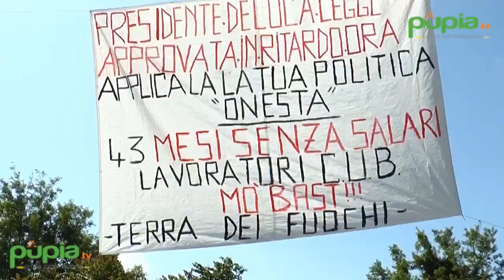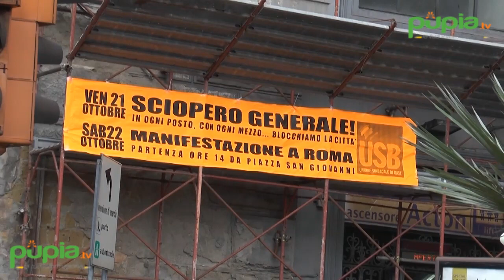Napoli - La Buona Scuola, studenti in piazza contro Renzi (21.10.16)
- Napoli - E’ lo sciopero contro le politiche del Governo Renzi a mobilitare da venerdì 21 ottobre per le vie di Napoli, disoccupati, precari, insegnanti e studenti. La protesta, organizzata dai sindacati di base, Usb, Unicobas e Unione sindacale di base, ha visto sfilare per le vie di Napoli il corteo cui hanno aderito collettivi studenteschi e centri sociali come Insurgencia e l’ex Opg occupato Je so pazzo.

Tanti gli striscioni, contro il Governo: “Il nostro No sociale, sciopero generale contro il Governo Renzi’; ‘contro la Buona Scuola’: ‘No a presidi sceriffi’; ‘per il No alla riforma costituzionale’: ‘Da Napoli a Milano, cambiamo il sistema non la Costituzione. No al referendum’.

Durante la mattinata è cresciuta a Napoli anche l’adesione degli autisti Anm (Azienda napoletana mobilità) di bus e tram allo sciopero proclamato dall’Usb. Secondo l’azienda quasi la metà dei mezzi sono fermi nei depositi.

Disagi si sono registrati, in particolare, in provincia, tra Portici ed Ercolano. In una nota, l’Usb parla di adesioni “nei depositi di Cavalleggeri e via delle Puglie, che vanno oltre il 50%”. “Completamente isolate dai mezzi pubblici – precisa la nota – le zone di Portici, Ercolano e San Sebastiano. Adesioni altissime anche nella zona orientale, flegrea, del Vomero e del centro”. “Una adesione superiore alle nostra rappresentanza nei luoghi di lavoro – conclude l’Usb – a dimostrazione della grande responsabilità dei lavoratori del settore ad opporsi alle politiche scellerate del governo Renzi sul mondo del lavoro”.

La protesta ha coinvolto anche la sede della Banca d’Italia a via Cervantes, dove una quindicina di aderenti al sindacato Usb sono entrati ed hanno srotolato uno striscione con su disegnato il premier
Renzi intento a giocare con i Lego per costruire il ponte sullo stretto di Messina. Il corteo dei manifestanti ha poi bloccato la Galleria Vittoria, lato via Arcoleo, impedendo il traffico veicolare. (21.10.16)